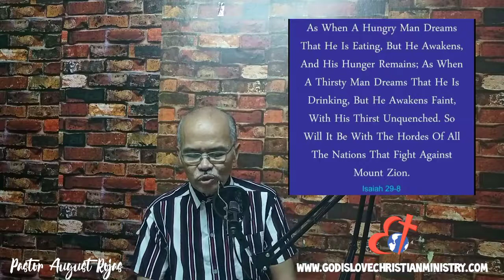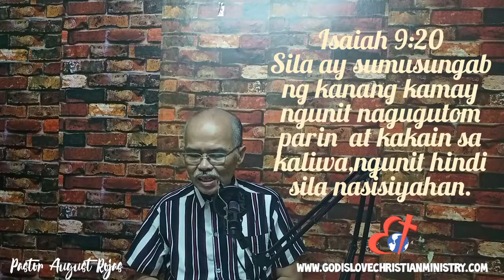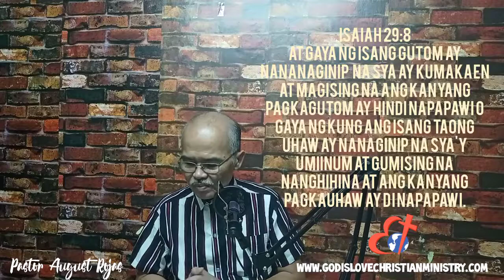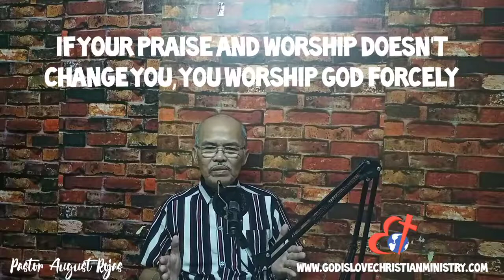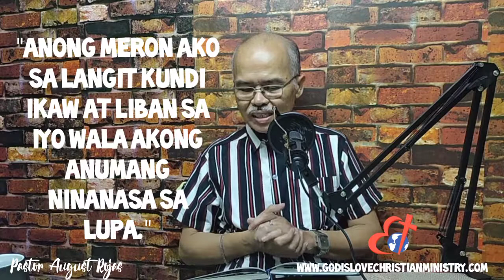'Full, But Wanting More'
Isaiah 29:8